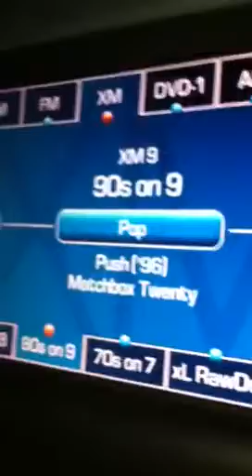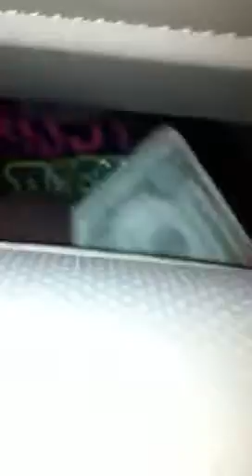Icelandic fresh talk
Fresh kids